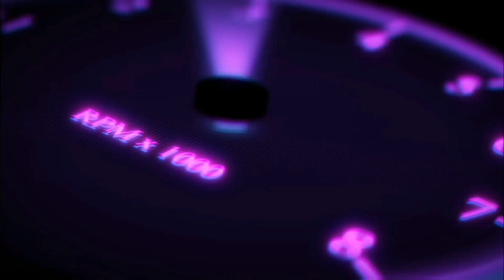Find My Mobile App VR | App Lab | Gameplay | Oculus Quest 2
A short story driven exploration comedy. Your phone is missing. This is not only an outrage, it's downright dangerous. You've got to find where in the world that thing scampered off to! Thankfully you've got Find Your Phone App on your tablet! Scan environments for extremely unhelpful clues on where your phone is and hope that it hasn't fallen prey to a wily phone thief!

My VR Set UP

Amazon UK

Amvr

Ear Muffs :-
Amazon UK